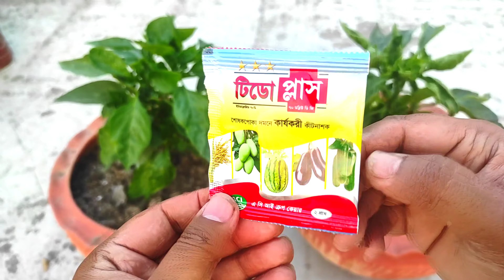ক্যাপসিকাম গাছের পাতা বা মাথা কোঁকড়ানো রোগ দূর করতে চান তাহলে একবার স্প্রে করুন